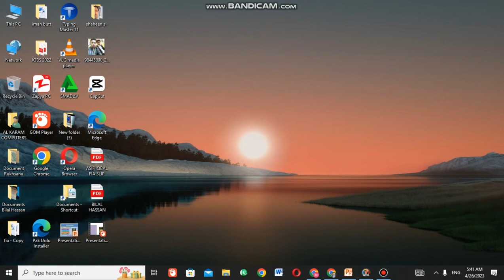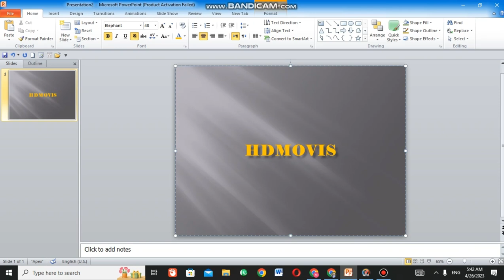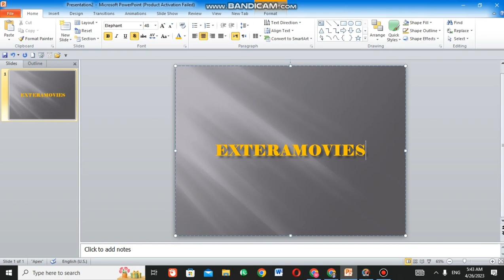Movies Download in Websites | Movies download in Zip Files | Top 3 Websites | movieswala| 2023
The most effective method to download motion pictures in Sites. The most effective method to download motion pictures in free sites. Who is the best 3 Sites. The most effective method to Download Films in Compress Records. Films download sites. films download best sites. Films download sites in PC. Films download sites in Compress record. Films download sites 2023.
Films download sites in Hindi. Films download sites in tamil.
Best site to download films
film download site
step by step instructions to download films
best new motion pictures download site 2023
best new motion pictures download sites
new motion pictures download site
best sites to download motion pictures
film download destinations
film download kaise karen
film download
download motion pictures free of charge
film download site
film download interface,
films download site